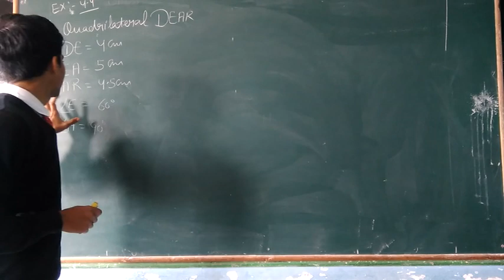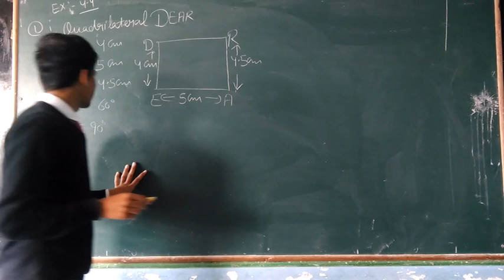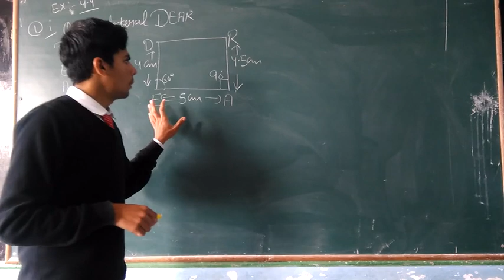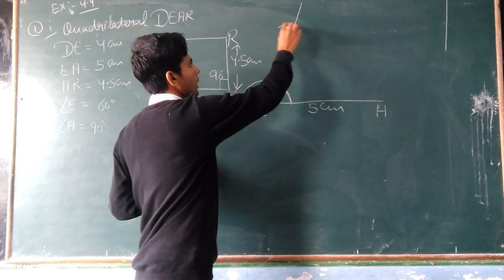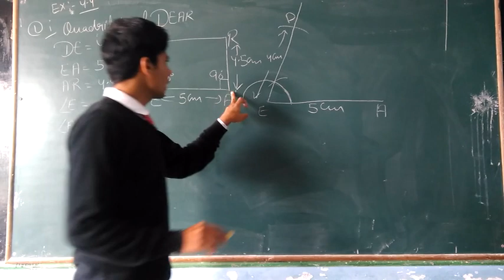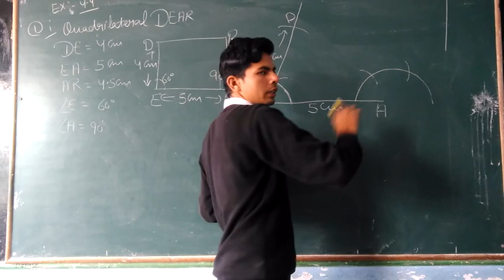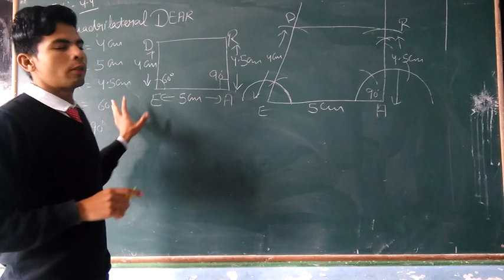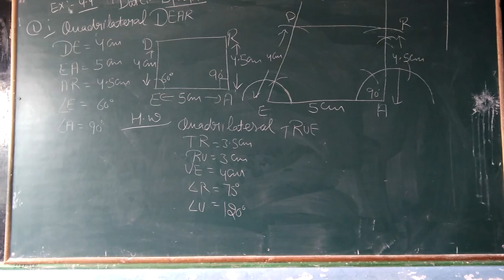8th maths ex4.4